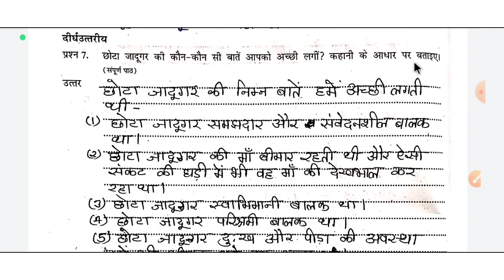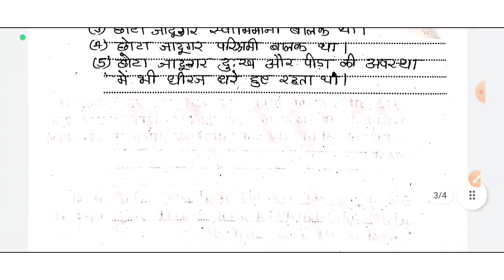एटग्रेड अभ्यास पुस्तिका कक्षा -7वीं विषय हिंदी पाठ-15 (छोटा जादूगर ) को आसान तरीके समझाया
एटग्रेड अभ्यास पुस्तिका सत्र 2022-23 कक्षा -7वीं विषय हिंदी पाठ-15 (छोटा जादूगर ) को आसान तरीके से समझाया गया